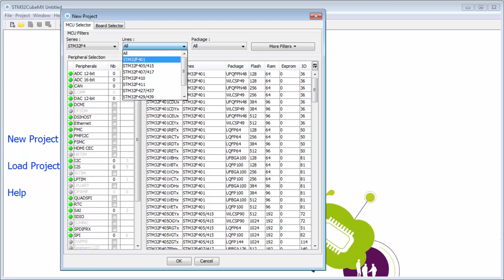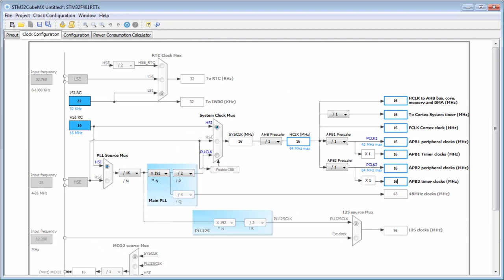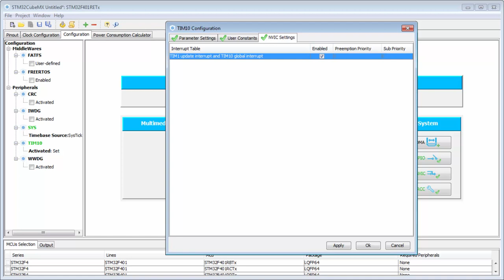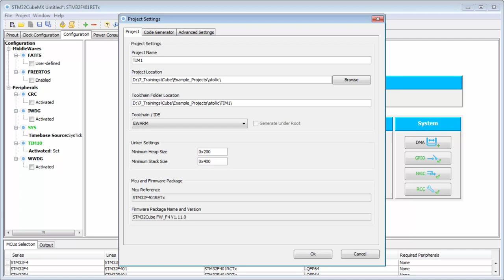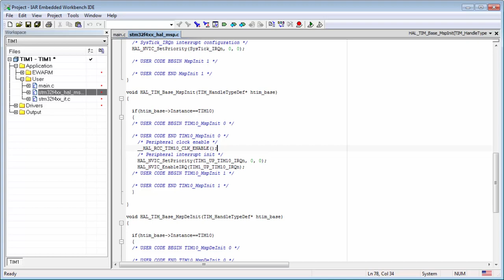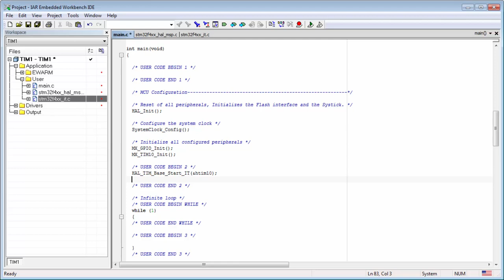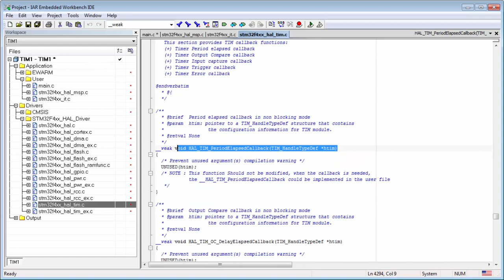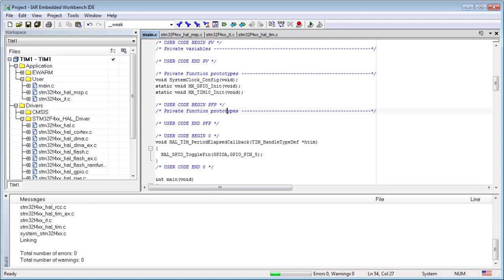STM32CubeMX basics: 12.1 STM32Cube HAL labs TIM - Lab TIM IT